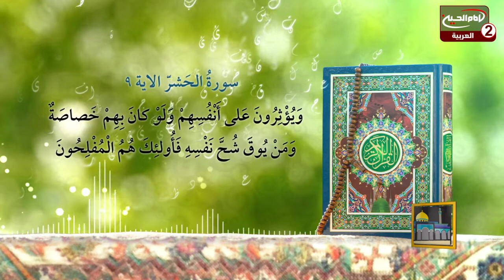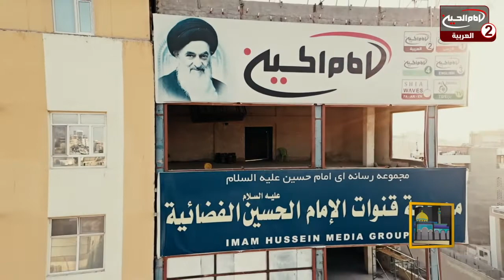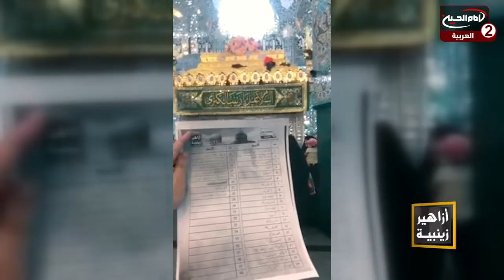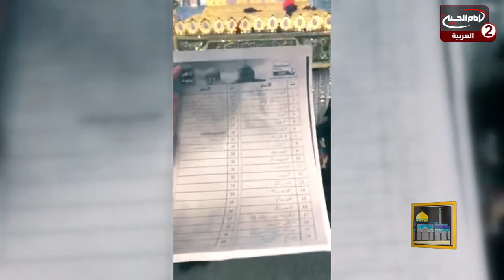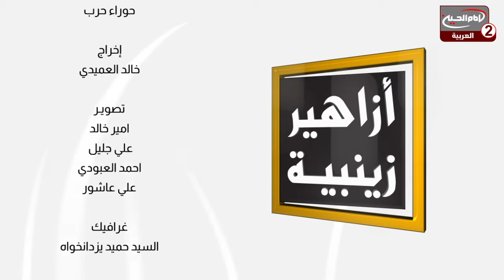ازاهير زينبية (4): الايثار ، مع حوراء حرب، الدكتورة بشرى حنون ، 1442 ق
اسم البرنامج: ازاهير زينبية

تقديم: حوراء حرب
الضيف: الدكتورة بشرى حنون

موضوع الحلقة : الايثار
الحلقة: 4
كود البرنامج: 10.15572

التاريخ: 1442 ق
المواضيع الجانبية : ماهو معنى الايثار؟
ماهي فلسفة الايثار؟
كيف ينظر الاسلام الى الانسان؟
مكارم الاخلاق
دور الامام علي عليه السلام في الاسلام
خصائص اهل البيت عليهم السلام
الانفاق في سبيل الله سبحانه وتعالى
ماهو الفرق بين الايثار والسخاء والجود؟
احياء الشعائر الحسينية
الاسلوب القصصي في الوعي والارشاد

التصنيف : تعليمي

أساليب و طرق ايصال المساعدات المالية لقناة الامام الحسين عليه السلام:

١- عبر مكاتب شركات التحويل المالي في مدينة كربلاء المقدسة الى قناة الامام الحسين عليه السلام
٠٠٩٦٤٧٨٢٢١٨٠٠٠٥ العراق

٢- عبر ارسال رسالة باسم لبيك ياحسين الى رقم هاتف قسم العلاقات العامة في القناة sms او الواتس آب
٠٠٩٦٤٧٨٢٢١٨٠٠٠٥ العراق

اب ستور:
Imam husseintv by IMAM HUSSEIN TELEVISION NETWORK

موقع قناة الامام الحسين عليه السلام الثانية باللغة العربية:

https//Imamhussein2.tv